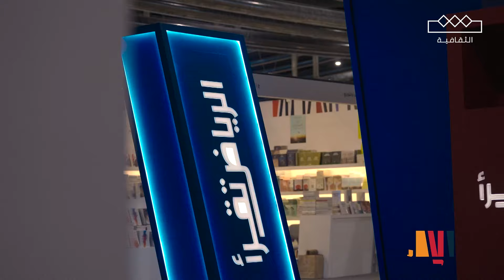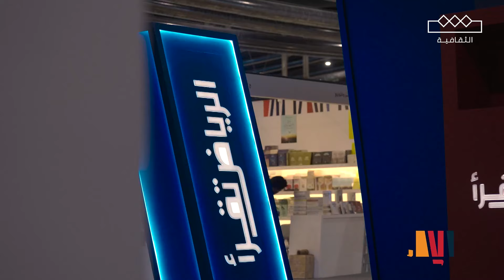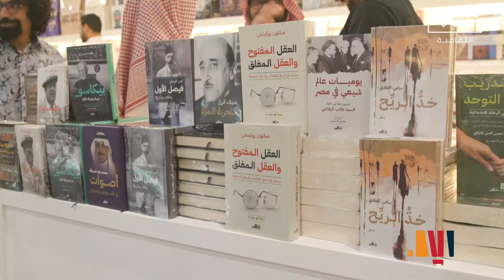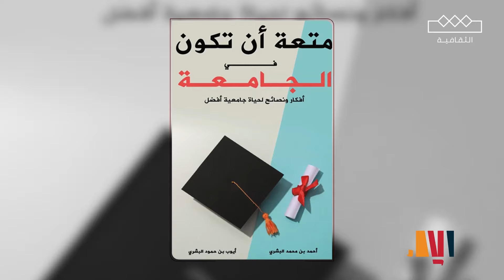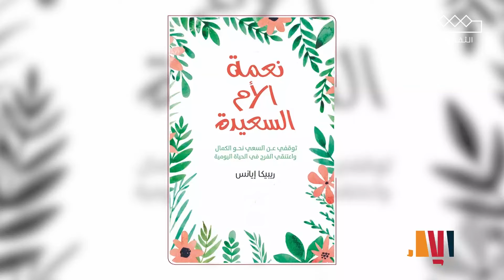معرض الرياض الدولي للكتاب 2024 | تغطية اليوم السابع